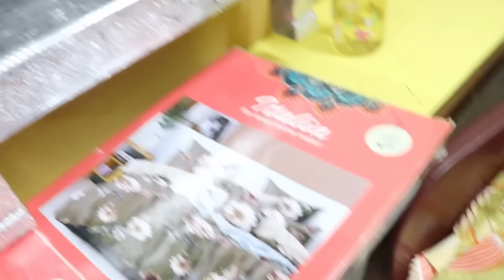ರಾತ್ರಿಯಲ್ಲ ಮಲಗದೆ ವರಮಹಾಲಕ್ಷ್ಮಿ ಅಲಂಕಾರ 🙏 ಹಾಗೂ ಹೋಳಿಗೆ ಅಡುಗೆ ತಯಾರಿ ಹೇಗೆ ಮಾಡಿದ್ವಿ ನೋಡಿ😍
Round Balloon Ring Stand for all...

Hi friends, In this video I have shared varmahalakshmi alankara and festival special cooking vlog.